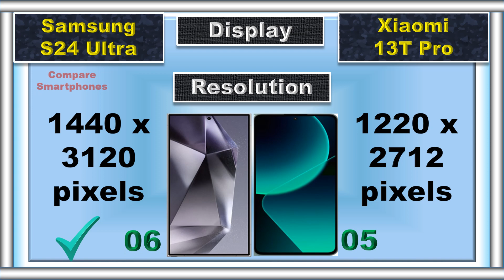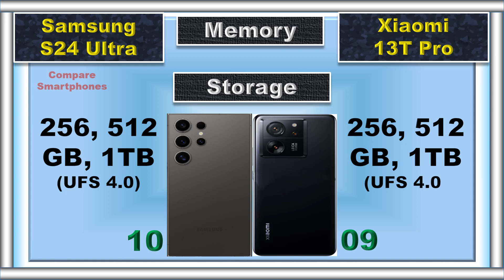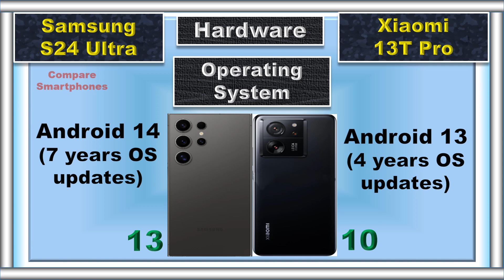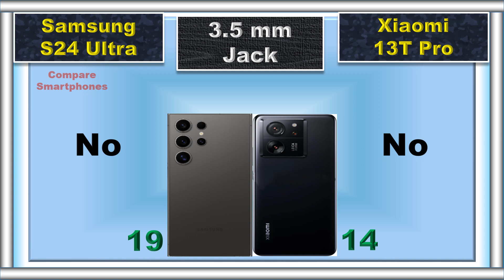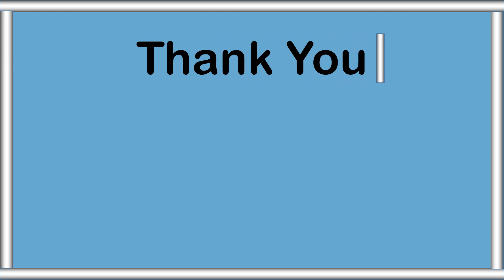Samsung S24 Ultra vs Xiaomi 13T Pro: Flagship Showdown! | Price, Camera, Performance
Which phone reigns supreme: the powerful & polished Samsung S24 Ultra  or the value-packed powerhouse Xiaomi 13T Pro ? We compare EVERYTHING:

Performance: Snapdragon 8 Gen 3 vs Dimensity 9200+ Who wins the speed battle?
Camera: 200MP monster vs Leica magic ✨ Which phone captures stunning shots?
Battery: 5000mAh titans ⚡ Can either last a full day (or more)?
Price: Premium flagship vs value champ Which one fits your budget better?
Plus, design, display, features, and MORE!

**This video will help you decide which phone is the BEST choice for YOU! **

📌 Timestamps:
0:00 Intro
0:04 Battery
0:09 Fast Charger
0:14 Wireless Charger
0:21 Weight
0:28 Thickness
0:35 Display Type
0:41 Screen Size
0:48 Refresh Rate
0:54 Resolution
1:00 Peak Brightness
1:06 PWM Dimming
1:12 Screen Protection
1:19 Dust and Water Resistant
1:26 RAM
1:34 Storage
1:45 Card Slot
1:53 Processor
2:01 GPU
2:07 Operating System
2:20 Rear Main Camera
2:32 Rear Second Camera
2:41 Rear Third Camera
2:53 Rear Fourth Camera
3:01 Rear Camera Video Recording
3:11 Main Front Camera
3:21 Front Camera Video Recording
3:30 3.5 mm Jack
3:36 Stylus Support
3:42 Loud Speaker
3:48 Fingerprint Scanner
3:56 USB Type
4:03 Network
4:09 Price
4:18 Summary
4:35 Final Result